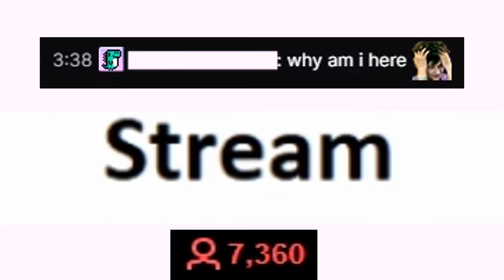STREAM STARTING SOON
Soon you guys. Soon.